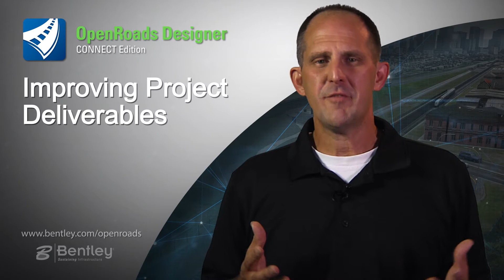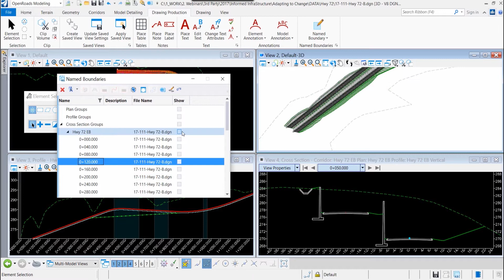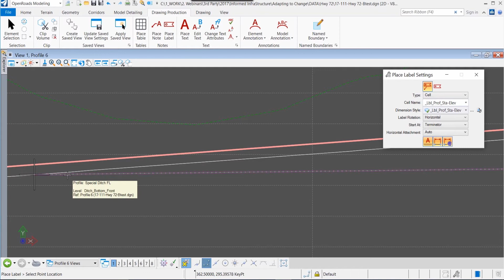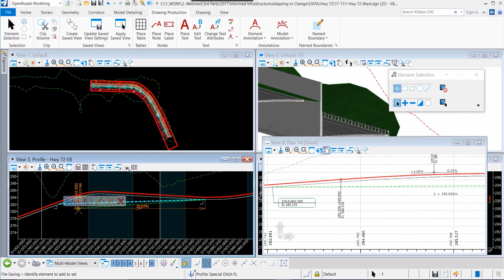OpenRoads Designer - Improve Project Deliverables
Produce project deliverables, such as machine control guidance, models, and other data needed for today’s requirements. for more information.